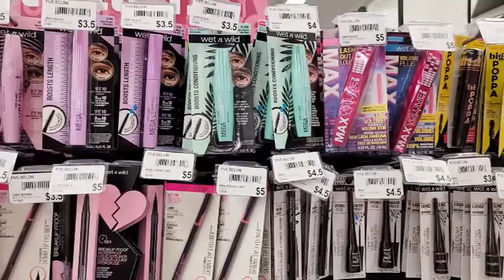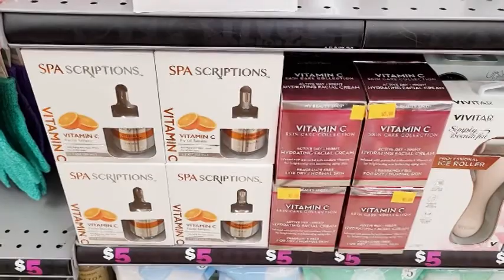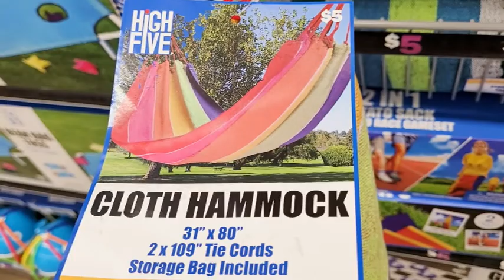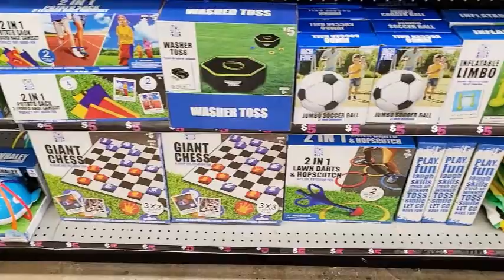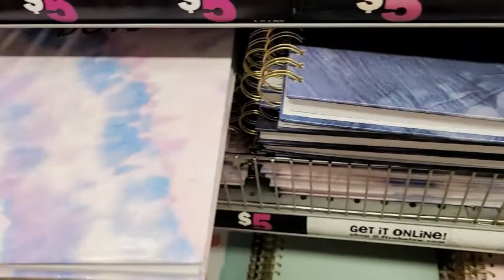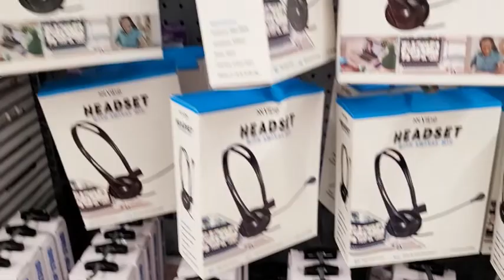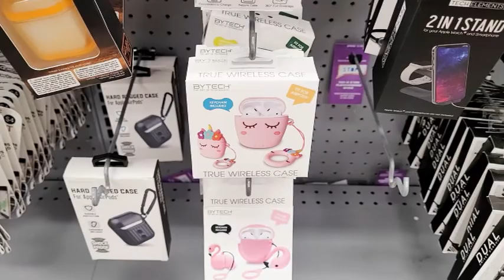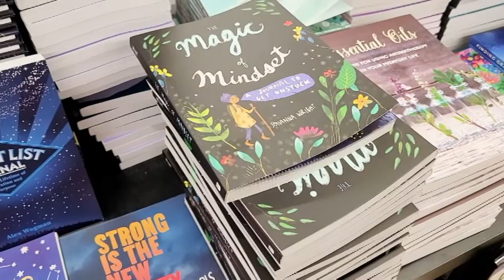FIVE BELOW NEW FINDS! SHOP WITH ME SUMMER 2021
Shop with me at Five Below for new finds such as art supplies, summer items, make up, beauty items, clothing, pet supplies and more!